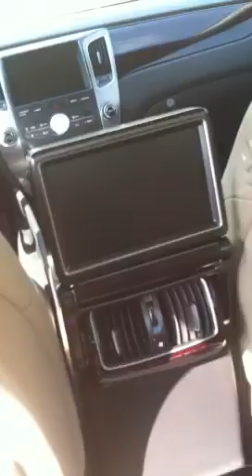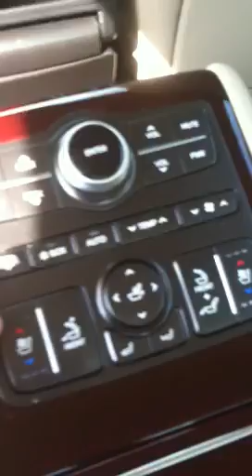Titanium Bonus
No product works like Laminine and if you share it with everyone, the rewards are incredible, including bonuses and nice cars like this one .